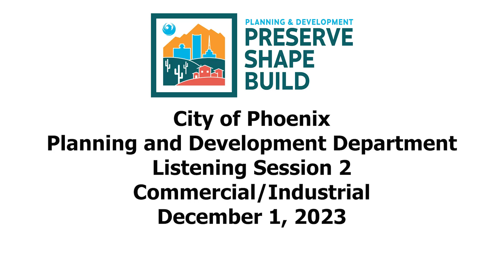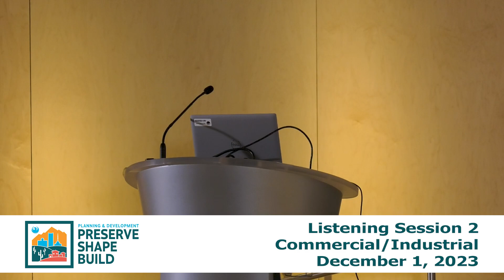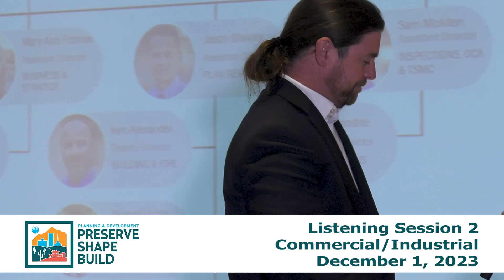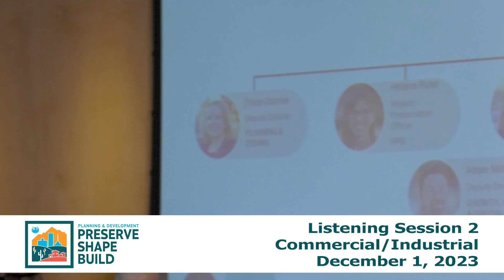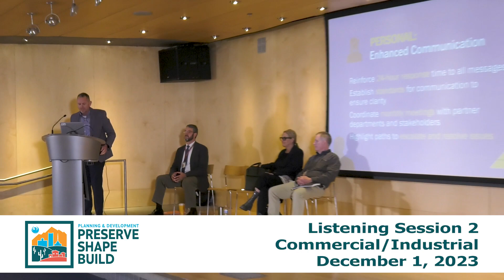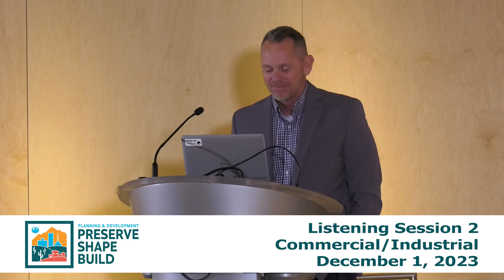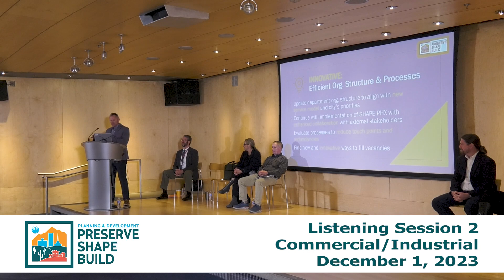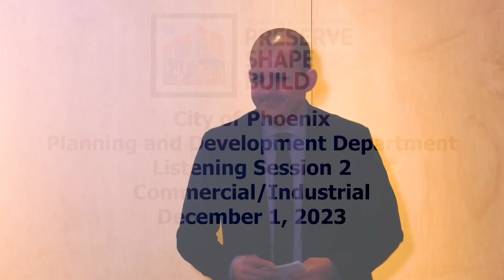PDD Listening Session 2 - Commercial/Industrial - December 1, 2023